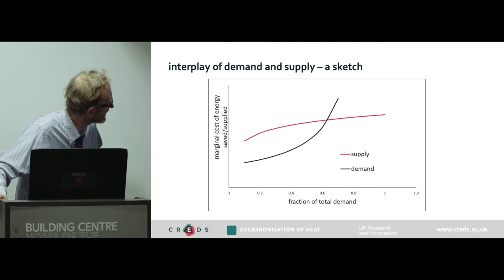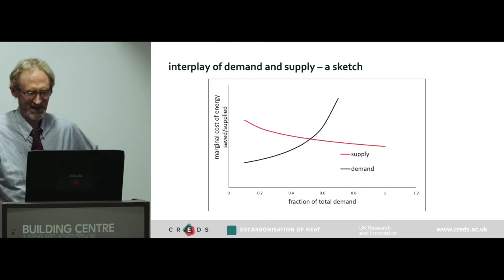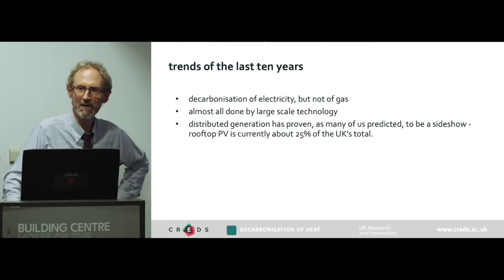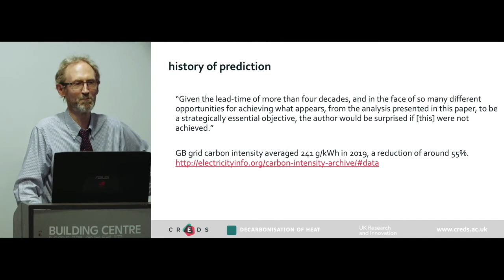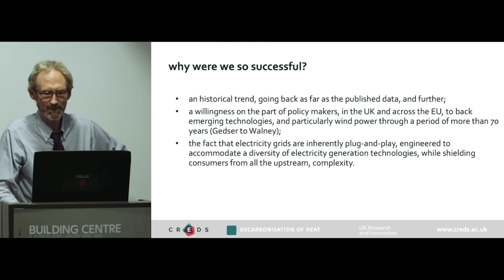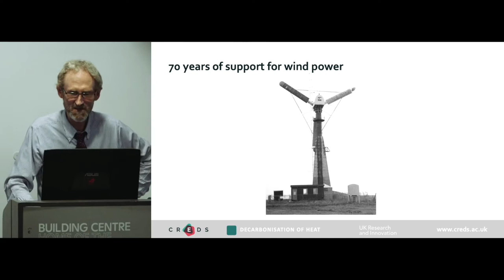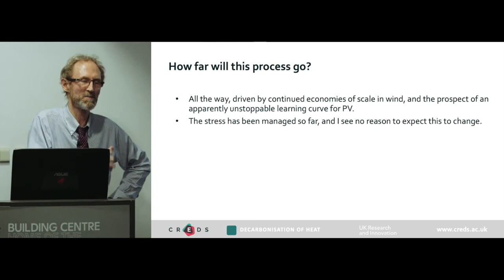Gridlocked - Bob Lowe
Bob Lowe, Professor of Energy and Building Science, UCL, is a physicist with a broad interest in the field of buildings, energy and sustainability, and in the interplay between energy end use demand-systems and the whole energy system.